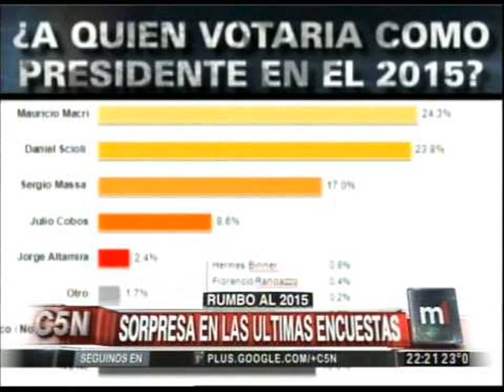Enrique Avogadro - Analisis electoral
Abogado que nos hace un análisis político de lo que fueron las elecciones y lo que podría suceder en octubre